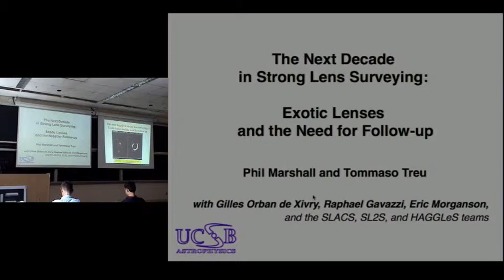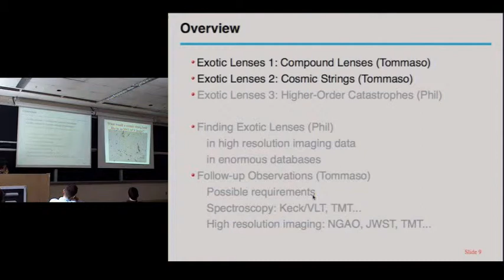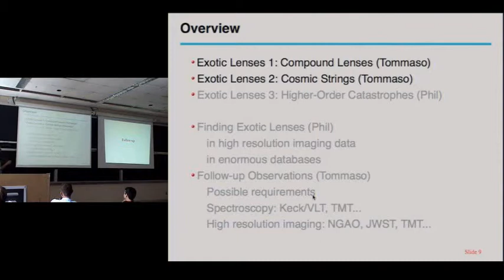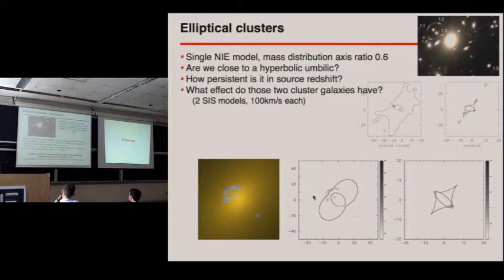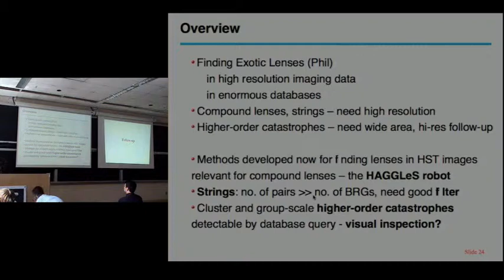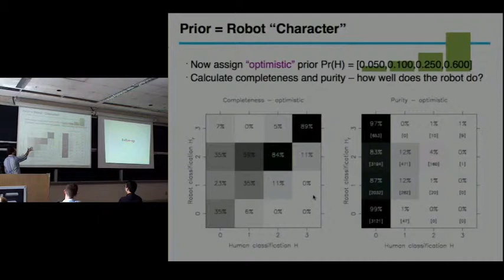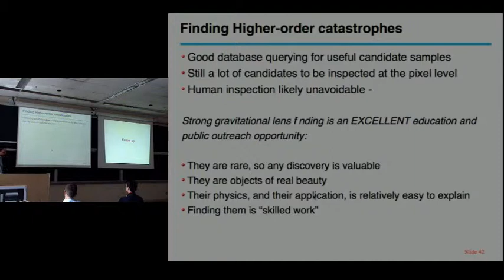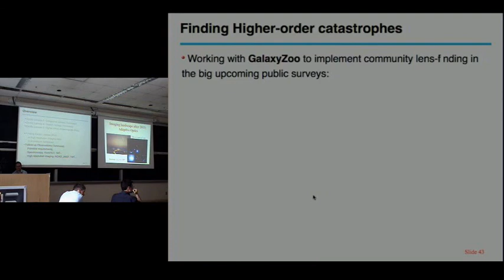CITA 99: The Next Decade in Strong Lens Surveying: Exotic Lenses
Title: The Next Decade in Strong Lens Surveying: Exotic Lenses and the Need for follow-up
Speaker: Phil Marshall & Tommaso Treu
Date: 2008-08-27